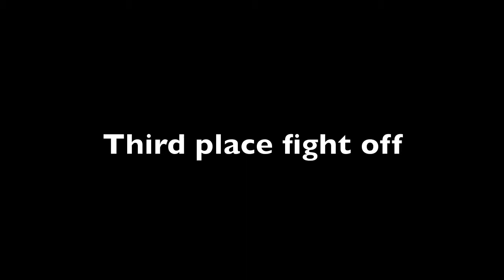Mike @ Watford Open January 2012